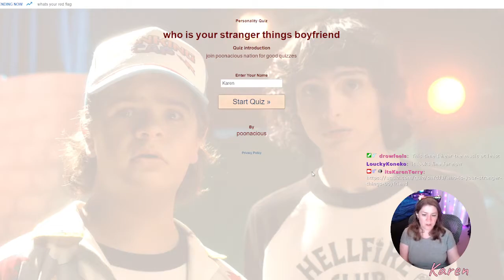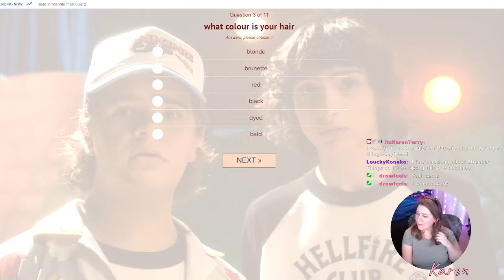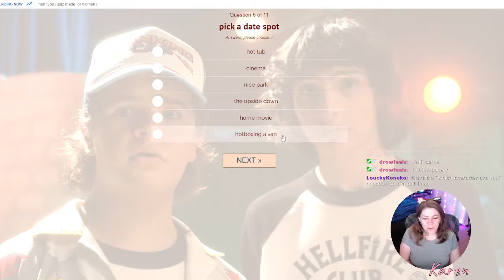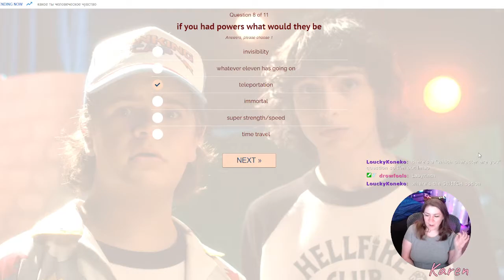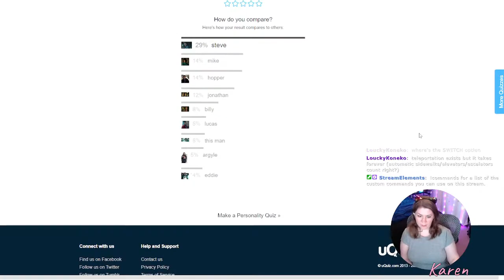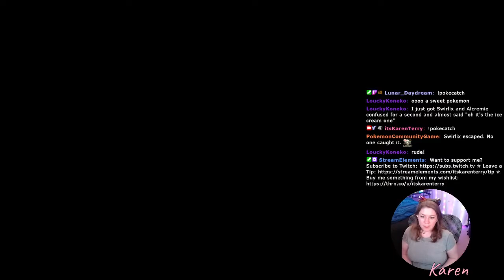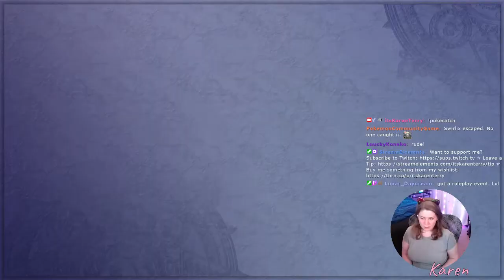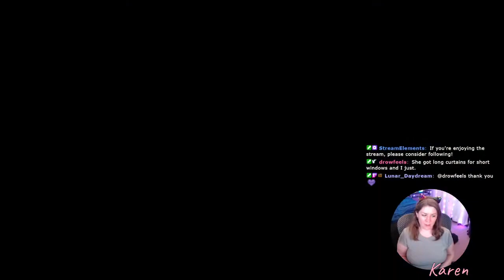Final Fantasy X - Part 40 | Artistic License